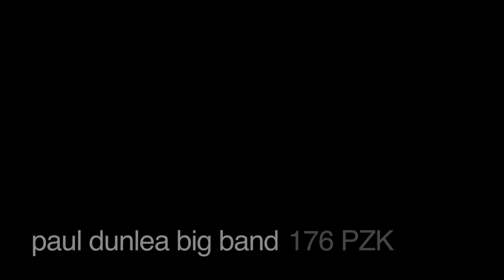Paul Dunlea Big Band - 176 PZK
Clap Media Presents

The Paul Dunlea Big Band performing "176 PZK"
Live at Curtis Auditorium, Cork School of Music, Ireland

176 PZK composed and arranged by Paul Dunlea

Directed and Edited by Colm Walsh

Shot by Ed Cashman, Darragh Coakely, Paddy O'Shea and Colm Walsh

Audio recorded by Keith Clancy, Darragh Kearns Hayes and Sean Ahern